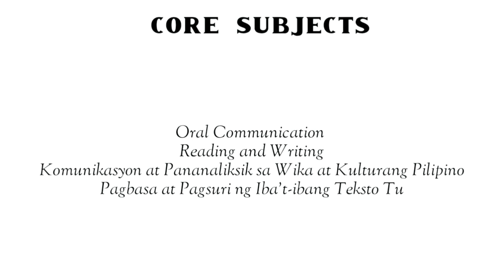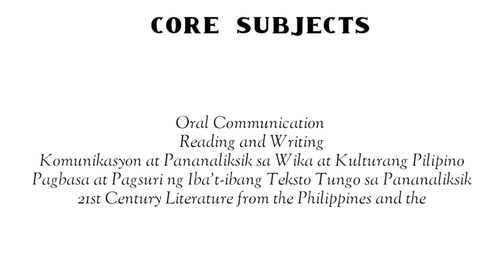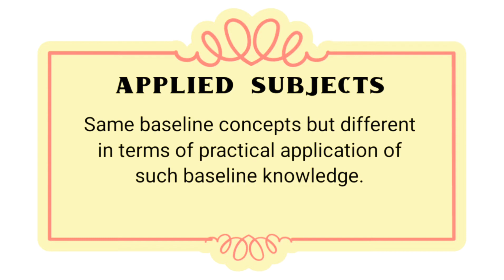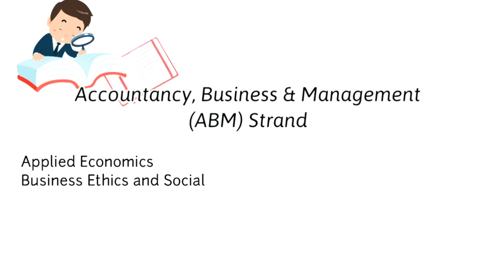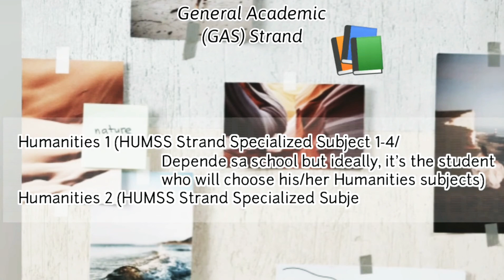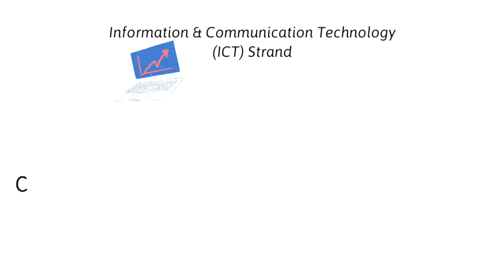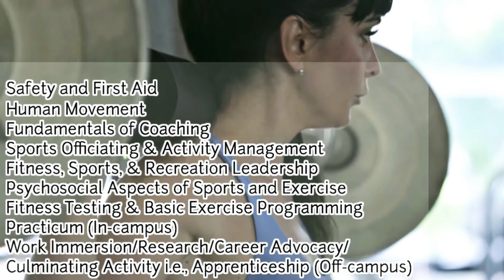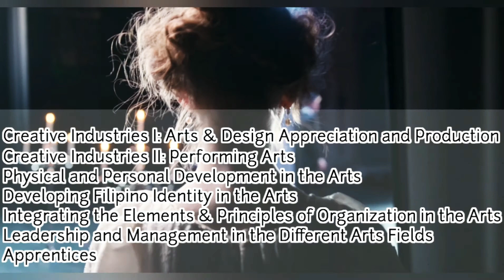SENIOR HIGH SCHOOL SUBJECTS | Mahirap ba ang Senior High School? | SHS Career Choice 2021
This video is intended for incoming Senior High School enrolees. Students who ask the following questions:

1. What are the different subjects in Senior High School?
2. Mahirap ba ang mg subjects sa Senior Hig School?
3. Aling strand sa senior high school ang walang math?
4. What are the core subjects in SHS?
5. What are the applied subjects?
6. What are the specialized subjects in STEM strand, HUMSS strand, GAS strand, ICT steand, H.E. strand, AFA strand, Industrial Arts strand, Sports Tracks, and Arts and Design track?
7. What are the things to know before enroling senior high school?
8. Which strand in Senior High School fits for me?
9. Aling strand ang mahirap?
10. Paano pumili ng strand sa senior high school?
11. Ano-ano ang mga reminders for grade 10 students who will enrol senior high school?
12. Anu-ano ang mga subjects each strand in senior high school?

Maybe Senior High School is not what you think it is🤗. Or you migh also be right!

Important concepts are also explained here such as:
a. Core Subjects
b. Applied Subjects
c. Specialized Subjects

Subjects per track and strand in senior high school were also enumerated in this video such as the following:
1. HUMSS strand subjects
2. ABM strand subjects
3. GAS strand subjects
4. STEM strand subjects
5. ICT strand subjects
6. H.E. strand subjects
7. AFA strand subjects
8. Industrial arts subjects
9. Sports track subjects
10. Arts and Design track subjects

Video starts with:
Hi grade 10 students! ayaw mo ba sa MATH dahil nahihirapan ka? Hmm..don’t worry dahil ako rin! Kaya naiintindihan kita, at alam kong naiintindihan mo rin na meron tayong tinatawag na multiple intelligences. Yon bang, meron tayong strengths and weaknesses. Sa isang bagay magaling tayo ngunit hindi sa ibang bagay. May magaling sa English pero nahihirapan sa MATH or vice versa.
Well, sa video na ito malalaman natin kung aling track sa SHS ang maraming MATH at walang MATH..meron nga ba? HMMM.. malalaman din natin kung anong strand fits for us by knowing the specialized subjects in each strand,  Sa video rin na ito, we will have an idea on what are the subjects in SHS. Para atleast we will not be alienated with the different subjects in SHS and it is one way to prepare ourselves in it and being prepared means being confident!

Good luck grade 10 students! Good luck Senior High enrolees!

credits to pixebay free videos😇.